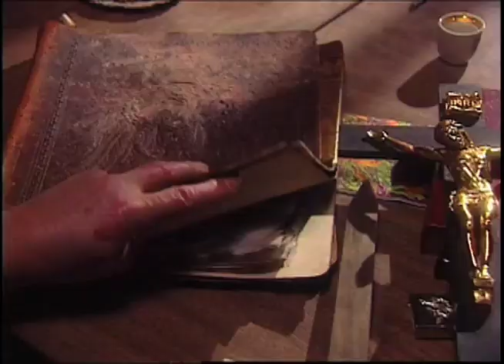Die Hard Dracula 1998 - trailer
"To kill the unkillable, one step at a time."

In deze moderne update van het oude Dracula-verhaal zwerft Steven (Sachen), na de tragische dood van zijn vriendin, door Europa op zoek naar geluk. Bij toeval komt hij terecht bij het kasteel van Dracula en ziet daar een vrouw die precies lijkt op zijn overleden vriendin. Samen met vampierjager Van Helsing (Glover) gaat Steven op jacht naar Dracula.